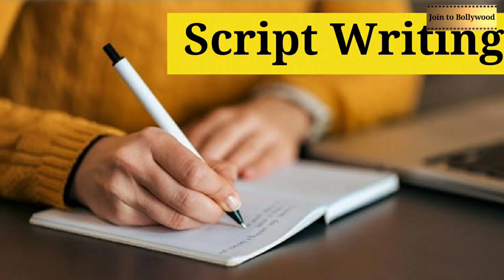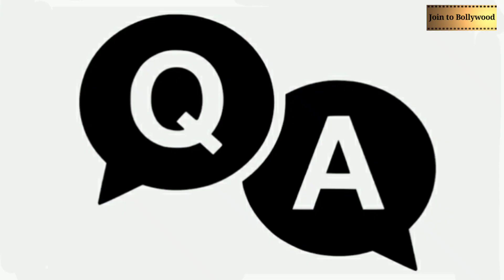एक्टर बनने के 10 ज़रूरी डेली रूटीन | Acting Tips in Hindi | Free Online Acting Classes Part-6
एक्टर बनने के लिए अपनाएं ये 10 ज़रूरी डेली रूटीन और अपनी एक्टिंग स्किल्स को नए स्तर पर ले जाएं!

Acting classes video
1- Part-1   Free Online Acting Classes Part-1| घर बैठे एक्टिंग सीखे | Acting Tips Hindi |Acting Tutorial |9Ras
2-Part-2   Free Online Acting Classes in Hindi | Acting Tips by Filmmaker Prince Pandey |Audition Update
3-Part-3   फ्री में घर बैठे एक्टिंग सीखे | Free Online Acting Classes Part-3 | Acting Tips Hindi tutorial |9ras
4 - Part-4  Free Online Camera Acting Classes  |Acting Tips for Beginners Hindi|Camera Angles|Camera shots
5. Part - 5   Top 10 Best Voice Exercise Tips For Actors | Get a Deep and Clear Voice Instantly | Jointobollywood
6 . PART - 6 -- 10 डेली रूटीन अपना लिए तो एक्टर बनाने से कोई नहीं रोक सकता |10 Daily Routines of Successful Actor|
7. Part - 7 5 Eye Contact Tips For Actor | Acting tips Tutorial in Hindi | Powerful Eye Contact Techniques |Film
8 . Part -8 --Actor Struggle Place in Mumbai | नए लोग ऑडिशन कहा दे | Tips to Crack The Audition | Genuine Audition
9-Part-10 Actor बनना है Dialogue जल्दी याद नहीं होते| How to learn Script fast|How to Memorize Fast and Easily
10- Part-10 Facial Expressions Trick | घर बैठे फेस एक्सप्रेशन सीखे | face expressions acting class | Acting tips
11- PART -11 How to make Acting Profile | कास्टिंग डायरेक्टर को प्रोफाइल भेजते हैं लेकिन सिलेक्शन नहीं होता हैं |

how to join Bollywood, how to join Bollywood industry, how to become an actor in Bollywood, audition, Bollywood tips, how to join to Bollywood, acting lessons in Hindi, prince Pandey, actor, about Indian Film Industry, questions on Bollywood, guidance on How to join Bollywood, Interesting questions,